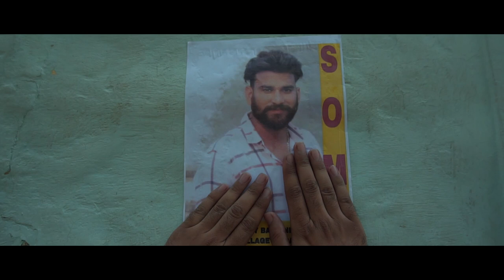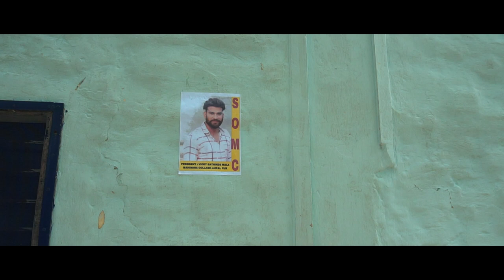Waris। Full Punjabi Movie। Official Video। ਵਾਰਿਸ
PUNJABI SHORT STORY.

Artists-  Sukhpal Sidhu,
Lovelin Kaur, Gurkamal Sathi  Kuldeep Chirag, Balpreet Mohali, Pummi Dinna, Harpreet Singh Jagraon ,

Directed and Written by- Kuldeep Chirag

Produced by- Harpreet Singh Jagraon

DOP & Editor - Lucky Mehra

Label- Dastoor Records

Poster Design- Trendy Media

Punjabi Short Movie 2022  Pollywood artists   Pollywood
Film   Short story  Punjabi Movie